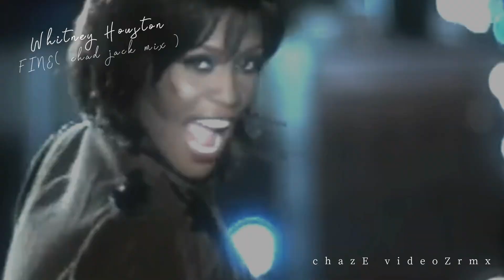Whitney houston fineZ chad jack remix chazE diZZymix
tripped out version of my latest video remix